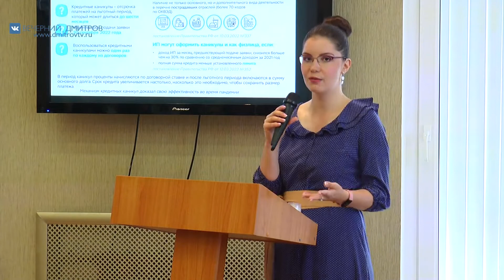Встреча предпринимателей Дмитровского округа с представителями Центробанка России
Репортаж из конференц-зала Дмитровской торгово-промышленной палаты, где на днях прошла встреча предпринимателей округа с представителями Центробанка России